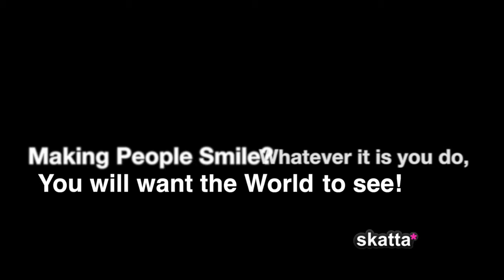Skatta Making People Smile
A cut together video of things which will hopefully put a smile on people's faces.